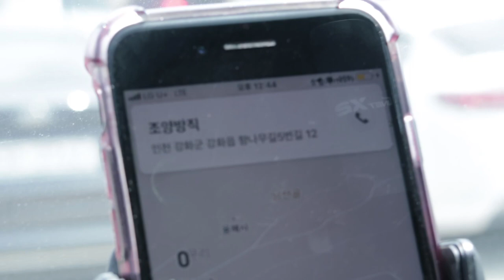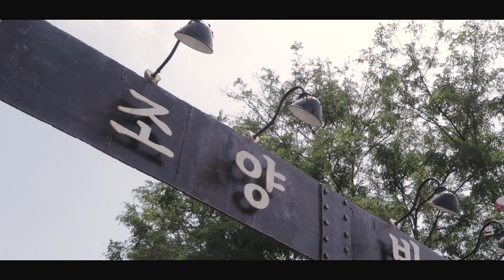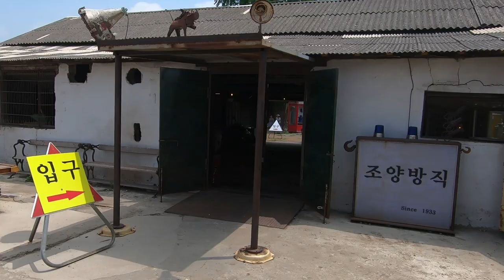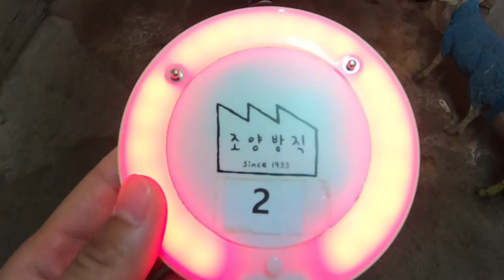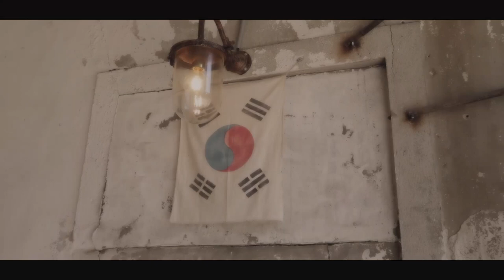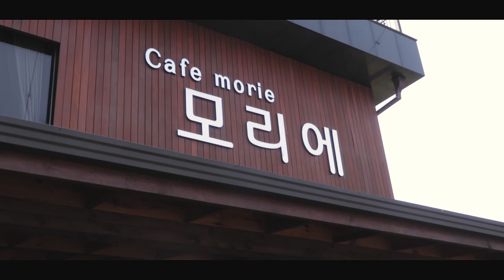강화도 여행 코스 BEST 4 추천! VLOG - 현찬앜트